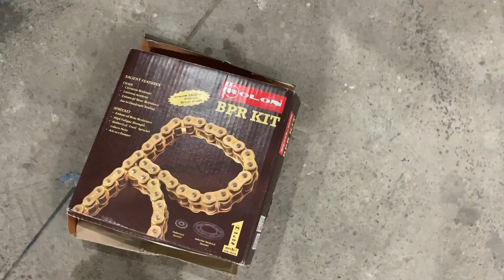GOLDEN CHAIN FOR D250 | Rolon chain set for duke 250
LABOUR COST FROM BIKE DOST: 500Rs
LABOUR COST FROM KTM SERVICE CENTER : 800Rs
All accessory's link given below ;